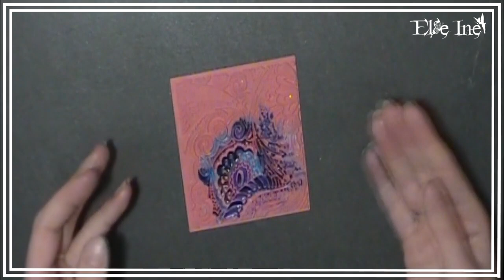Tuto Polymère - Bijoux en fimo liquide